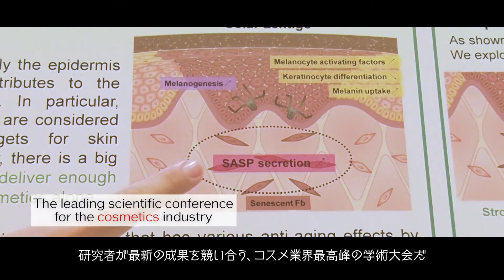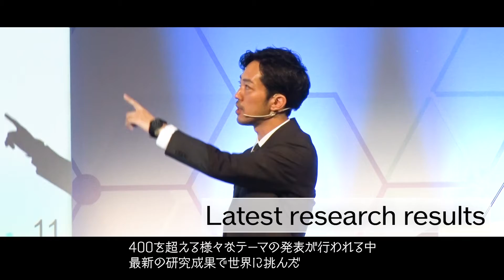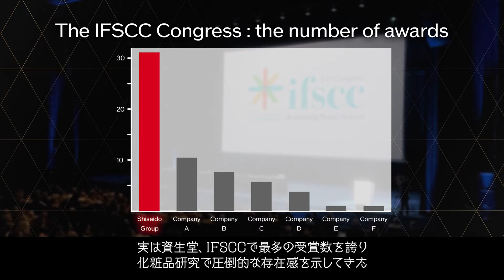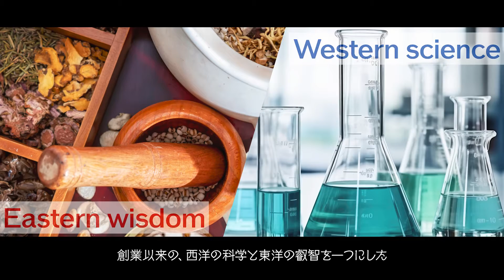Shiseido Innovation 2023 - IFSCC -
2023年9月4日(月)～9月7日(木)にスペイン・バルセロナで開催された化粧品技術を競う世界最大の研究発表会｢第33回国際化粧品技術者会連盟バルセロナ大会2023｣（The 33rd IFSCC※ Congress 2023 Barcelona）において、全449件の研究報告（口頭発表 76件、ポスター発表 373件）のうち、資生堂 ヨーロッパイノベーションセンター Aline Robert-Hazotte研究員が口頭発表基礎部門で、資生堂 みらい開発研究所の福原隆志（ふくはらりゅうし）研究員が口頭発表応用部門で、いずれも「最優秀賞」を受賞しました。
資生堂は、今後もグローバルレベルで高く評価される研究開発力を強みとし革新的な価値を作り続け、当社の企業ミッションである「BEAUTY INNOVATIONS FOR A BETTER WORLD（美の力でよりよい世界を）」の実現に向け、世界中のお客さまへ美のイノベーションを届けます。

Aline Robert-Hazotte, a researcher at Shiseido Europe Innovation Center, won the top award for the Podium Presentation Basic Research category, and Ryushi Fukuhara, a researcher at the Shiseido MIRAI Technology Institute, won the top award for the Podium Presentation Applied Research category, at the 33rd IFSCC※ Congress 2023 Barcelona, the world's largest research conference for cosmetics technology.
Shiseido will continue to create innovative value by leveraging its globally acclaimed capabilities of research and innovation and deliver beauty innovations to people around the world in pursuit of realizing its corporate mission, “BEAUTY INNOVATIONS FOR A BETTER WORLD”.
※ IFSCC: The International Federation of Societies of Cosmetic Chemists

▼テクノロジーをわかりやすく解説したBEAUTY TECHNOLOGY LAB by Shiseido
▼BEAUTY TECHNOLOGY LAB by Shiseido explains technology in an easy-to-understand manner